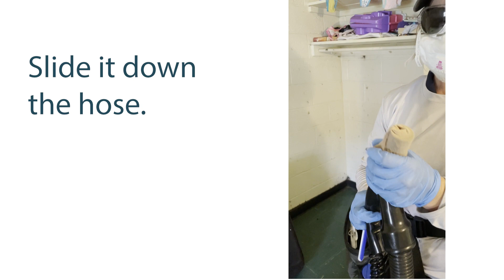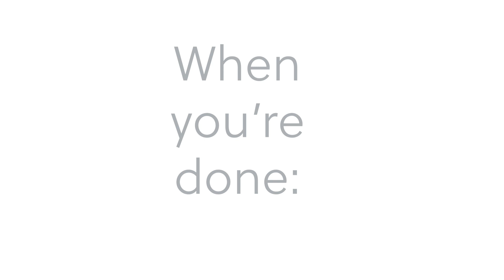ConidioTecTip - Vacuum Tricks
The best method for the fastest “knockdown” is vacuuming. But, how do you keep bed bugs from transferring from one location to another via the vacuum? Check out the latest ConidioTecTip on how to prevent bed bugs contaminating your vacuum and save $ on those expensive vacuum bags, courtesy of our friends down at Virginia Tech.

Find out more about how Aprehend can help you win the fight against bed bugs - check out the PMP Case Studies our products or give us a call at . We will discuss how to integrate Aprehend into your current protocol, reduce call-backs, and eliminate the most difficult infestations.